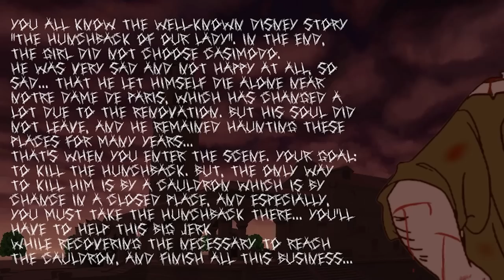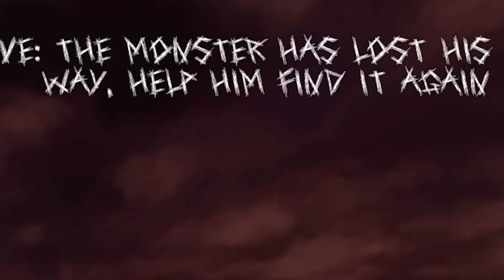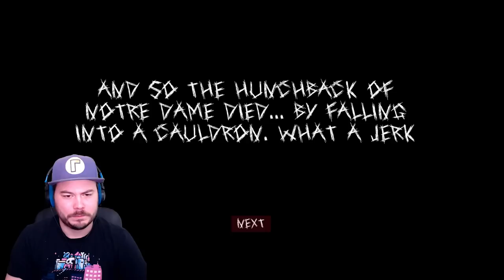THIS GAME WAS DESIGNED TO BE BAD... | The Scary Notre Dame (Ending)